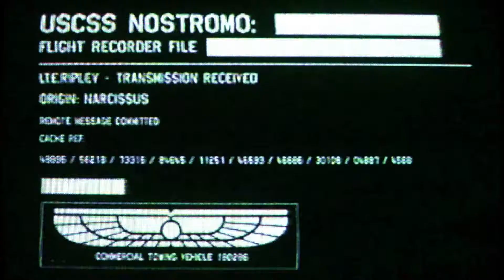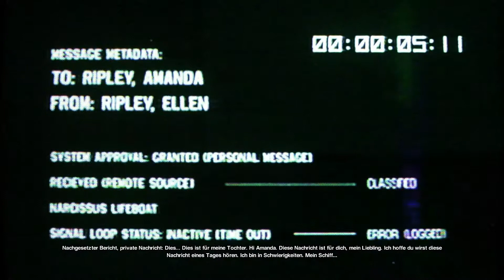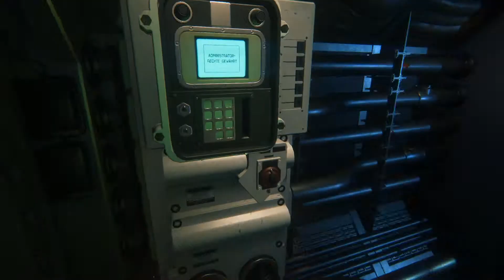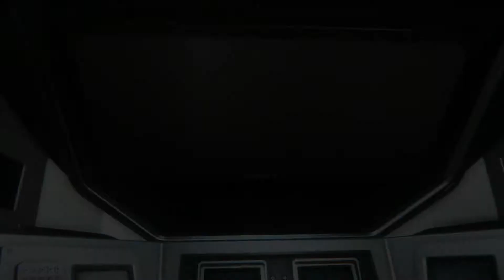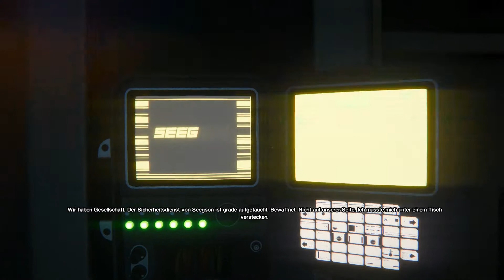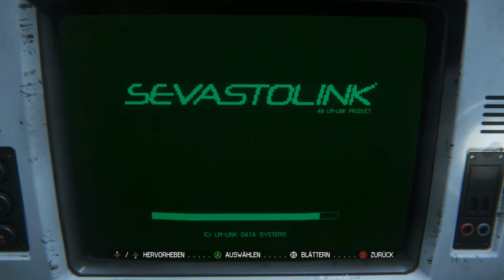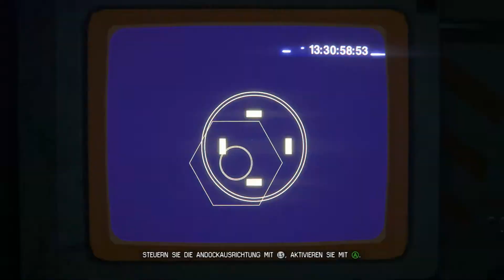ALIEN: ISOLATION - Let's Play #037 [HD] "Taylor! Neeeein"